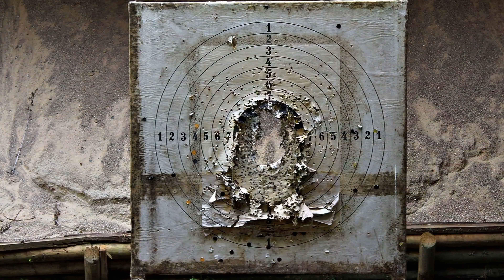ehemalige Standortschießanlage - StOSchAnl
Ausflug zu einem alten Bundeswehr Gelände. Excursion to an old Bundeswehr terrain.